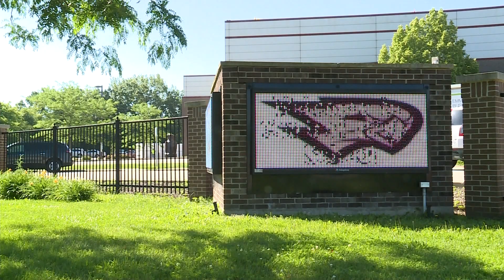Paddock Lake students recover and restore iconic statue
Westosha Central, Falcon Comes Home, Return of the Falcon, Falcons, CHS, Central High School, Salem, WI, CBS 58 News